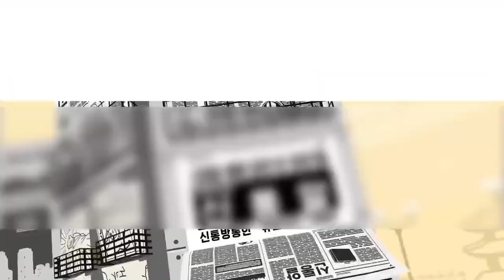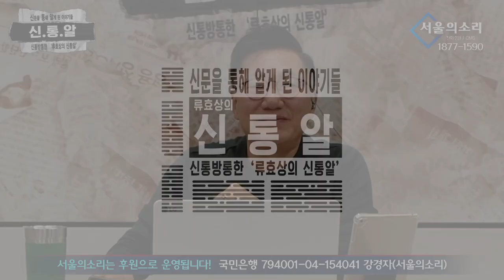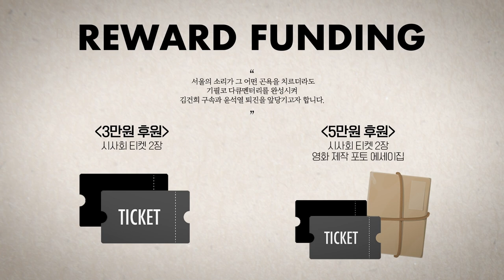[재방송] 류효상의 '신통알' 5월 08일 (월) 윤석열도 방미 당시 2끼 빼고 나머지는 혼밥